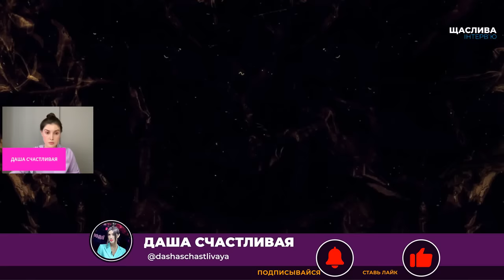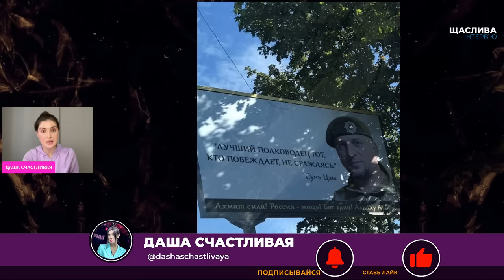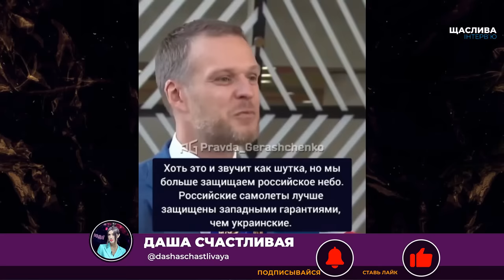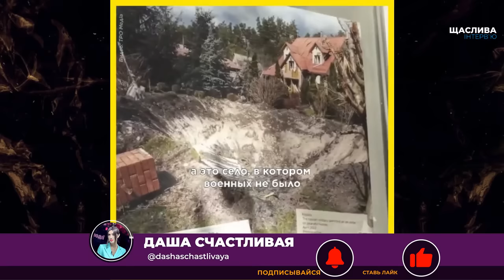⚡️⚡️В ЭТИ МИНУТЫ! Оккупанты проводят СРАЗУ ДВЕ тактические операции, чтобы ЗАХВАТИТЬ Покровск! АТАКИ